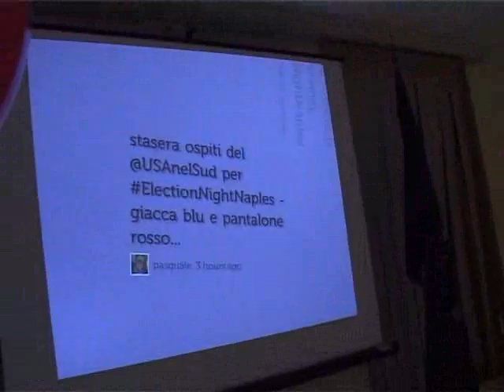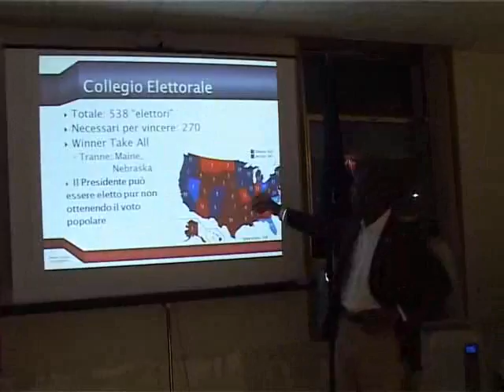Election night al Consolato Usa a Napoli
Le telecamere del Denaro al Consolato americano a Napoli durante la serata organizzata per seguire la notte elettorale